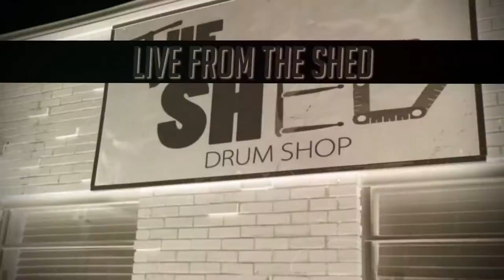KILO G VS BOOG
CAROLINA PREMIER BACK AGAIN WITH ANOTHER FIRE INSTALLMENT FROM THE GYWU 5 CARD CHECK OUT BOOG FROM 26 NORTH CAROLINA VS KILO G FROM 252 NORTH CAROLINA AS THEY GO HEAD TO HEAD IN A DOPE MATCH UP . OUR NEXT EVENT IS IN JUNE, CHARLOTTE NC.